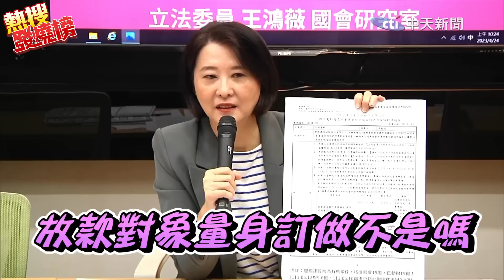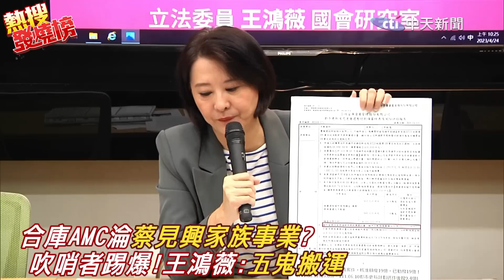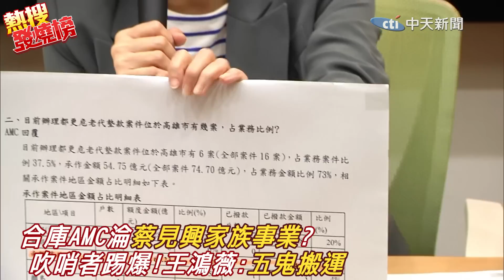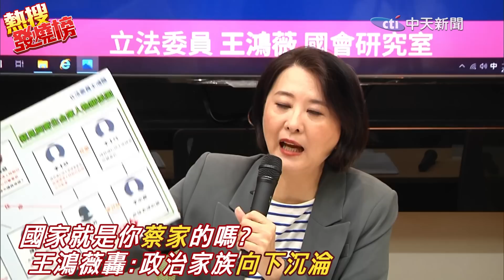寄生公股?!合庫AMC淪"蔡見興家族事業"?修改內規量身訂做?貸款五鬼搬運?王鴻薇狠譙:國家就是你家?國家就是蔡家嗎?｜熱搜發燒榜